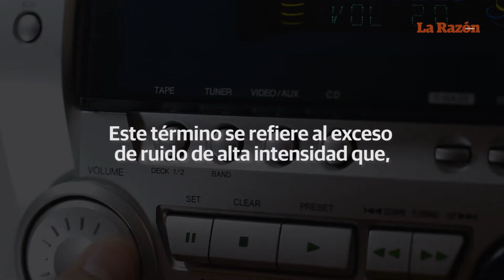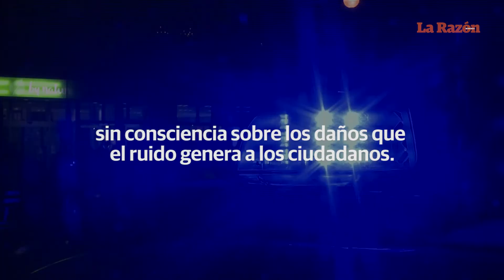Contaminación auditiva, más que pérdida progresiva de audición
La polución auditiva puede afectar la presión arterial, volviéndola causa de enfermedades cardiovasculares y psicosomáticas en adultos, mientras que en los niños afecta el desarrollo cognitivo.